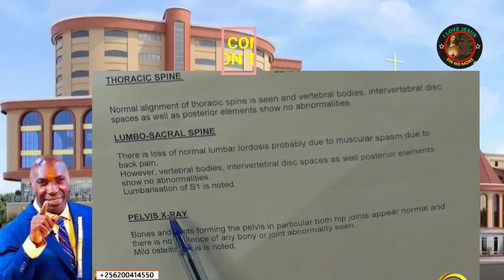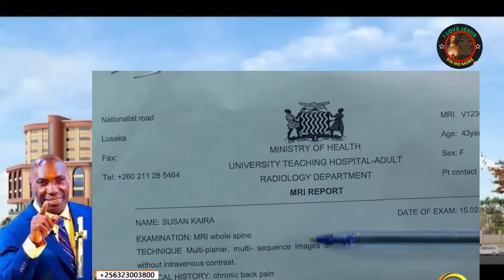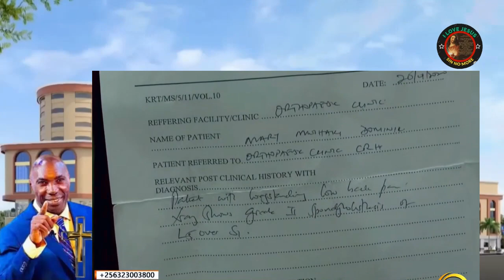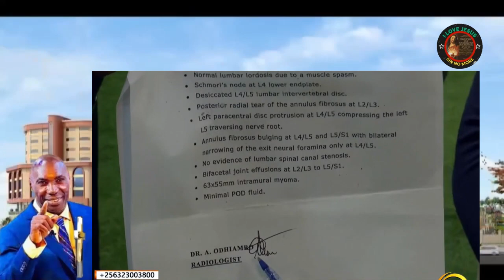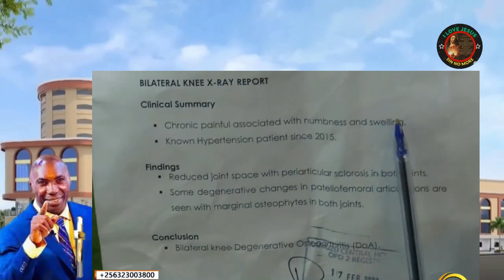🔴 KAKANDE TESTIMONIES 2024 | MUST WATCH!! PROOF THAT GOD CAN HEAL YOU INSTANTLY!!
🔴kakandetestimonies ✝️ BEHOLD BRETHREN!! MUST WATCH!! PROOF THAT GOD CAN HEAL YOU INSTANTLY!! WHATEVER SICKNESS YOU HAVE {Healing Compilation} MORE VIDEOS HERE 👉 @JC5455